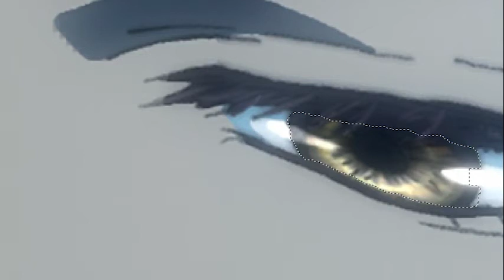The troubles of an editor 😢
You wonder why our episodes take so long? This is why. Don't give up on us folks! 😘